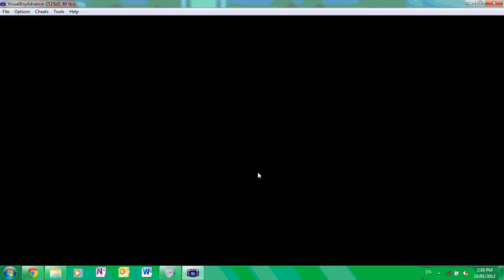Pokemon Leaf Green playthrough pt 9